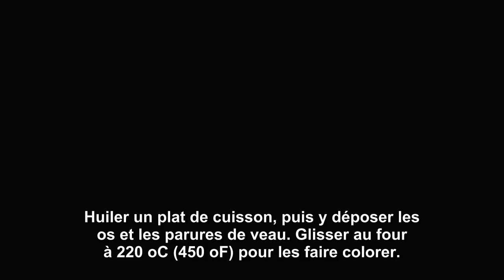Fond de veau 1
techniques fond de veau 1_fr